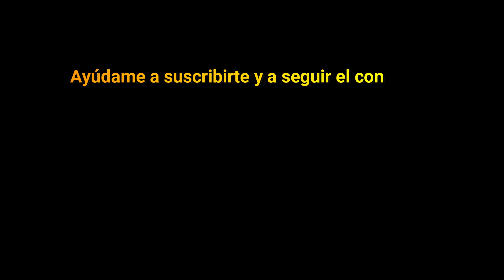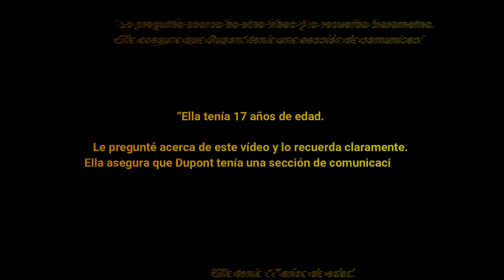Tres fotografías de VIAJEROS EN EL TIEMPO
Dime, ¿que otro video que gustaría ver?
Si eres un auténtico fanático de la fotografía y los viajes puedes seguirme en:

Puedes usar el bilmorphoto para compartir tu material

➤➤MATERIAL DE TRABAJO:
Cámara Canon EOS80D + Sigma 35mm 1.4
Programa de edición:
Adobe Ligthroom CC
Adobe Photoshop Clasic